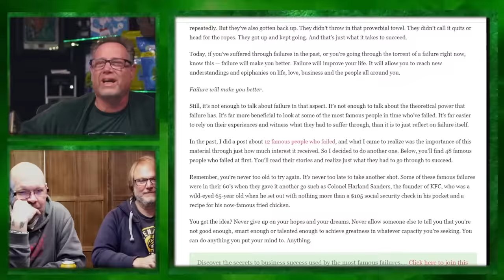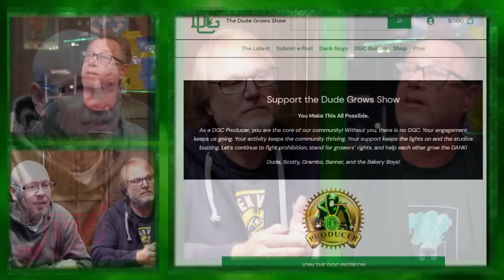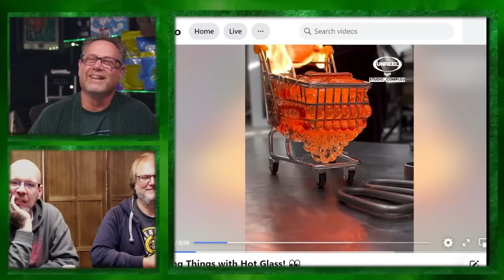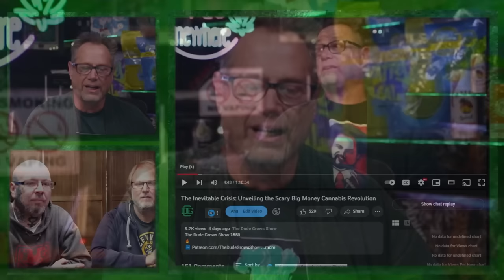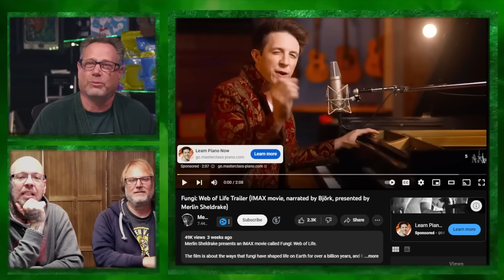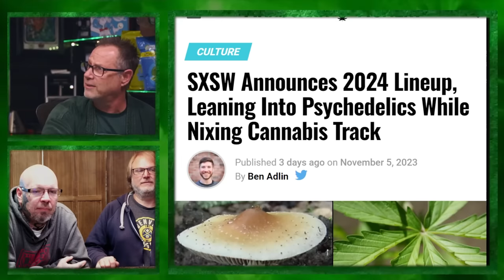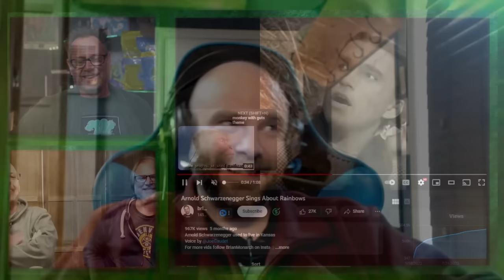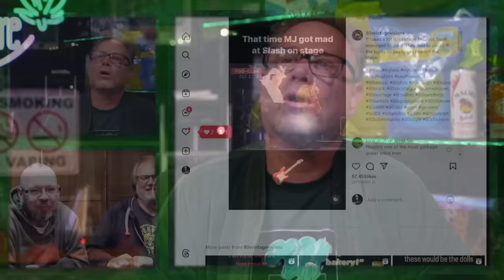Growing with Purpose: The Endless Pursuit of Masterful Cannabis Gardening